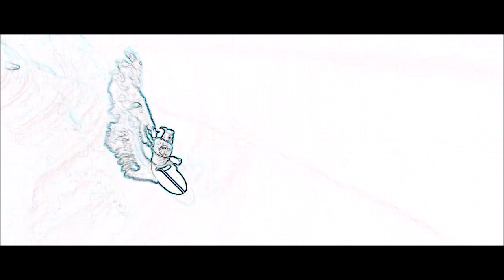Edge detection WideOpen Internet 150 I Commercials I Shaw speeding up